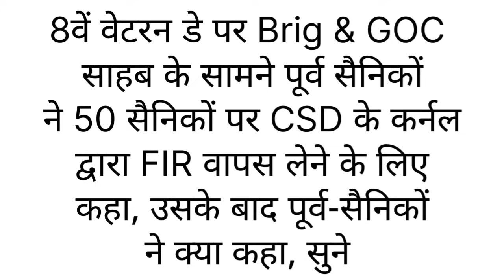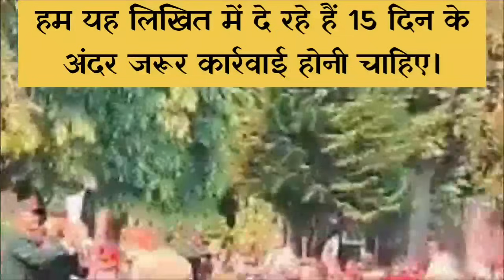Veterans Day पर ESM नाराज, GOC & Brig के सामने 50 ESM पर दर्ज हुई FIR CSD मुद्दा उठा,15 दिन का समय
मौका था 14 जनवरी को वेटरेंस दिवस का, उत्तराखंड सब एरिया में पूर्व सैनिकों को सम्मान के लिए बुलाया, पूर्व सैनिक मांग पत्र साथ लेकर आए और कहा हम यहां सम्मान के लिए आए हैं। भात खाने नहीं आए हैं, फिर सभी सैन्य अधिकारी मानने में लगे रहे लेकिन..Veterans Day पर ESM नाराज, GOC & Brig के सामने 50 ESM पर दर्ज हुई FIR CSD मुद्दा उठा,15 दिन का समय दिया है

🇮🇳🙏Jai Hind🙏🇮🇳 .

✔️SPARSH Portal for pensioners. Equal Military Service Pay. Equal MSP.
✔️UIDAI - AADHAR
United Front of Ex-servicemen Rally latest updates, Modiji on orop, modiji on one rank one pension, defence minister on orop, defence minister on one rank one pension,  latest news today 2023, sparsh defence pension login,  sainik samachar latest news, sparsh pension portal, sparsh orop2, sainik welfare latest news, pension transferred from sbi bank to sparsh pcda pensions, orop-2 latest news, one rank one pension 2023 latest news, जंतर मंतर की ताजा अपडेट आज, "Sainik Samachar India 🇮🇳 सैनिक समाचार इंडिया" latest news on SPARSH (RAKSHA) Pension Portal, ECHS latest news, Life Certificate (DOC/MLC) latest news, Canteen Store Department CSD latest news, Agnipath - Agniveer latest news, Aadhar-PAN linking latest news, orop latest news retirement  pension exarmyjob  naukri  jobvacancy